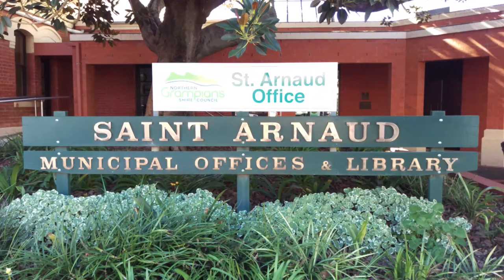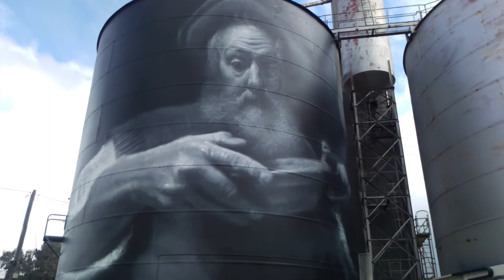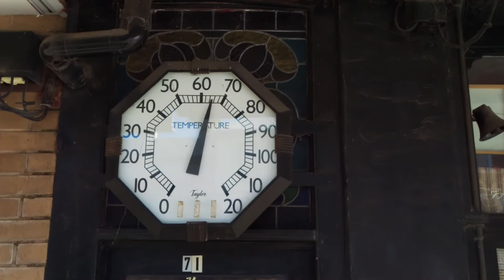St Arnaud Victoria Australia Silo street art Work's has started local artist Kyle Torney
Silo Art, Street art, Old buildings at St Arnaud. St Arnaud is a former gold mining town, situated on the main route between Ballarat and Mildura. The town was settled in the mid-1850s, the post office opening on 1 February 1856
St Arnaud is a town in the Wimmera region of Victoria, Australia, 244 kilometres north west of the capital Melbourne. It is in the Shire of Northern Grampians local government area.
The town features many well-preserved historic buildings which line the main thoroughfare of Napier Street, including a generous collection of pubs. A number of attractive gardens exist in town, including Pioneer Park (believed to be Australia's only remaining public park designed by Edna Walling), the Queen Mary Botanic Gardens, the Market Square gardens adjacent to the council offices and Lord Nelson Park which offers sporting facilities as well as attractions such as the old Lord Nelson Mine and views from Wilsons Hill.
The heritage listed 1878 St Arnaud Railway Station received a $1M upgrade in September 2019, to provide a permanent public gallery and a hub for arts, a marketspace for local artists and producers, artists' library and lounge and a community space for lectures and workshops.

A short drive south of St Arnaud towards Avoca is the St Arnaud Range National Park, featuring steep and forested terrain, camp sites and the Teddington Reservoir.